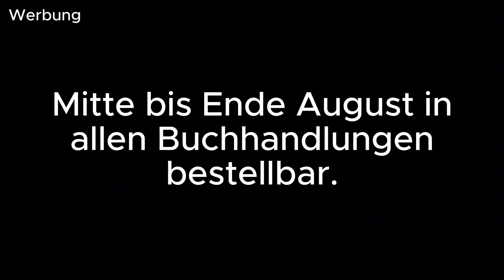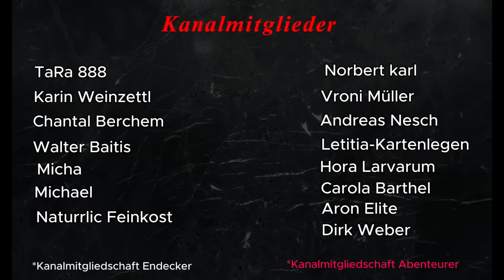Gottfried von Werdenberg - 10 Prophezeiungen, die man kennen muss!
In diesem Video haben wir uns 10 der markantesten Vorhersagen Gottfried von Werdenbergs zur Flüchtlingskrise, Wirtschaftslage sowie aktuelle Zustände in England, Frankreich und Deutschland und die Zeit nach einem möglichen dritten Weltkrieg vorgenommen und diese analysiert.
Wir vergleichen diese tatsächlichen Ereignisse mit den Prophezeiungen von Gottfried von Werdenberg. Und prüfen, inwieweit sie mit der Realität übereinstimmen.

Mike´s Bücher
Alois Irlmaier Beweise seiner Gabe Amazon
Alois Irlmaier - Die letzten Tage Amazon

Future Whispers Team - Wunschliste auf Amazon.